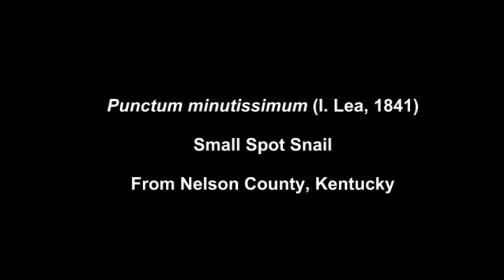Punctum minutissimum (I. Lea, 1841) Small Spot snail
Small Spot Snail from Nelson County, Kentucky. Microscopic videos by Lori Schroeder. The snail measures about 1.1 mm. in maximum diameter.